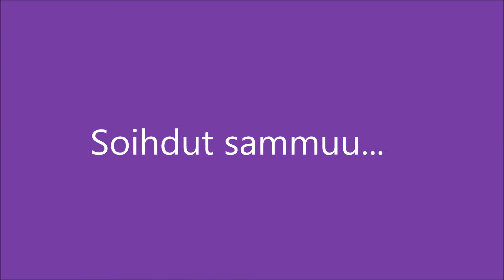Soihdut sammuu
Soihdut sammuu; OTK:n Naislaulajien joulukonsertti Tapanilan työväentalolla 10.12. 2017; kuoroa johtaa Arja Virtanen-Haapasalmi